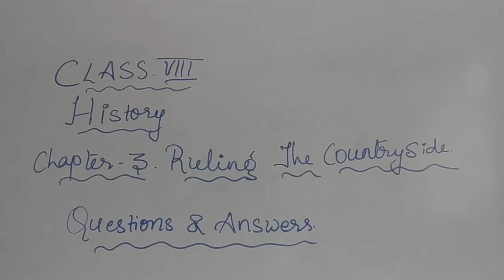Class 8 - History - chapter 3- questions and answers